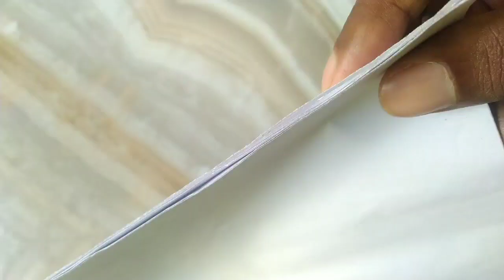Netaji Subhash Chandra Bose Drawing with Flag 🇮🇳 Independence day drawing 🇮🇳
Netaji Subhash Chandra Bose Drawing with Flag

netaji drawing easy,
netaji drawing oil pastel,
netaji drawing watercolor,
netaji drawing sketch,
netaji drawing step by step,
netaji drawing colour,
netaji drawing picture,
netaji drawing pencil sketch,
netaji drawing netaji drawing,
netaji art drawing,
netaji subhash chandra bose drawing and colour,
netaji subhash chandra bose drawing and slogan,
netaji birthday drawing,
netaji drawing for beginners,
netaji drawing easy step by step,
netaji subhas bose drawing,
netaji chandra bose drawing,
netaji subhash chandra bose drawing,
netaji subhash chandra bose drawing easy,
netaji chobi drawing,
netaji subhas chandra drawing,
drawing netaji subhas chandra bose,
netaji ka chashma drawing,
drawing netaji subhash chandra bose,
netaji ka chasma drawing,
netaji delhi chalo drawing,
netaji drawing drawing,
netaji drawing dikhao,
netaji drawing very easy,
netaji drawing freedom fighters,
netaji full drawing,
netaji face drawing,
drawing for netaji,
drawing for netaji subhas chandra bose,
netaji gandhiji drawing,
netaji drawing in tamil,
netaji drawing in easy,
netaji subhash chandra bose drawing in tamil,
drawing in netaji subhas chandra bose,
netaji subhas chandra bose drawing in tamil,
netaji ka drawing,
netaji subhash chandra ki drawing,
netaji drawing with numbers,
drawing of netaji subhas chandra bose,
drawing of netaji,
drawing of netaji subhas chandra bose easy,
netaji photo drawing,
netaji palkar drawing,
netaji portrait drawing,
netaji padam drawing,
netaji subhash chandra bose drawing poster,
netaji drawing simple,
netaji drawing scenery,
netaji drawing sketch easy,
netaji subhas drawing,
netaji drawing tamil,
netaji subhas chandra bose drawing tamil,
netaji subhash chandra bose drawing tamil,
netaji drawing video,
netaji subhash chandra bose drawing video,
netaji drawing with colour,
netaji subhash chandra bose drawing watercolor,
netaji subhash chandra bose drawing with oil pastels,
netaji subhas chandra bose drawing with colour,
netaji subhash chandra bose drawing with pencil colour

independence day drawing with watercolor,